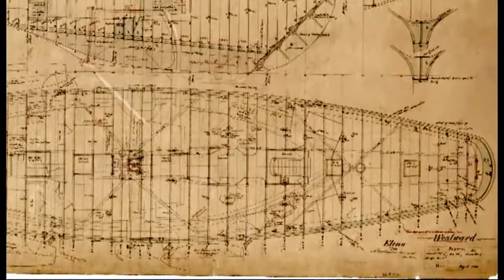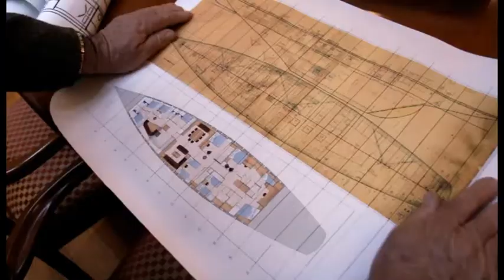The Story of 1910 Recreated Luxury Sailing Yacht Elena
55m Elena is a classic luxury sailing yacht available for sale and charter exclusively by Y.CO. This short video gives you the perfect insight into her rich history.

Built by Factoria Naval De Marin, sailing yacht Elena has a vibrant history and is a stunning recreation of the 1910 yacht of the same name – something that is extremely unique and that makes a great story.

If you are a seasoned sailor or just seeking a unique chartering experience, then multi-regatta winning Elena is perfect for you. After a day out on the high seas, take advantage of her expansive deck space which allows you to relax or use her equally expansive set of water toys and fishing equipment.